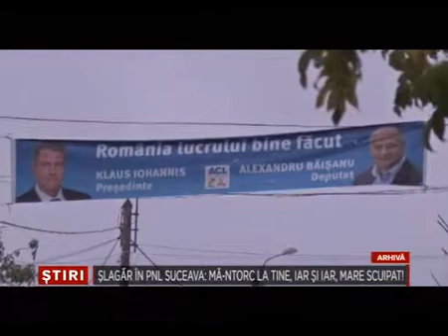FANICA 7 Noiembrie 2014